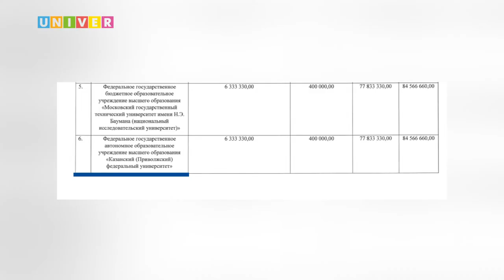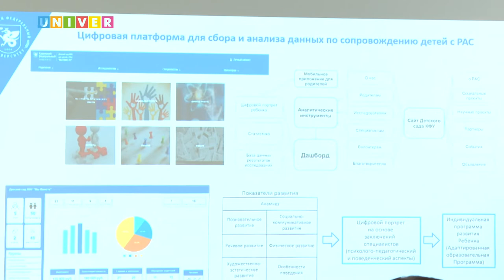НОВОСТИ КФУ от 30.06.2022